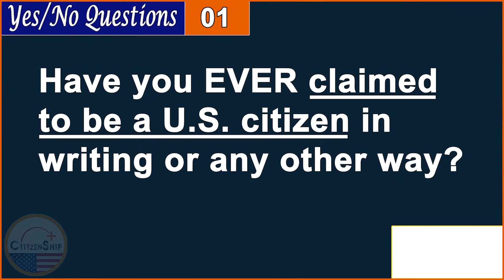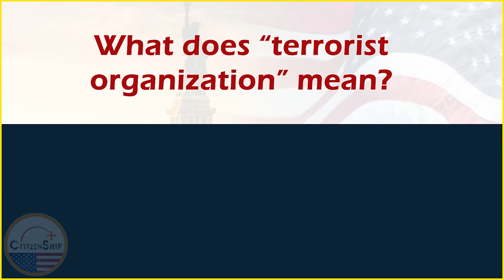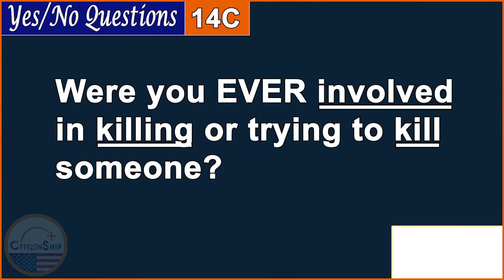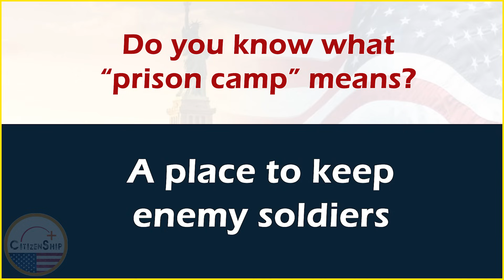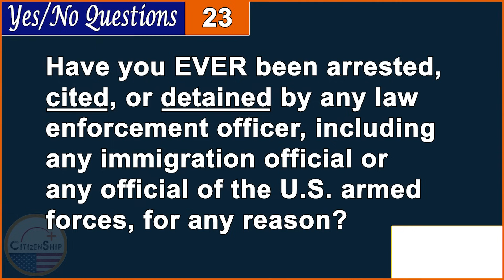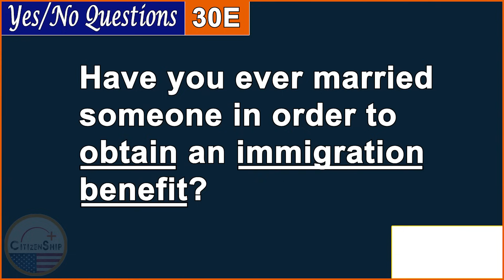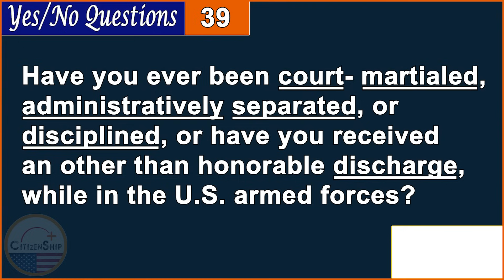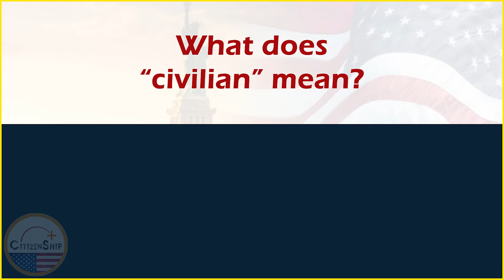2024 US Citizenship Interview N400 YES NO - 50 Have you ever Questions 2024 | Full Word Definitions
Full 50 YES/NO questions and EASY word definitions (What mean). Memorize with ease!
When reviewing your N400 application, the immigration officer will ask you the yes no questions in part 12 of the form N400. Some officer asks a few questions but some officer asks a lot of the yes no questions.
We will go over all 50 yes no questions and vocabulary definitions to help you learn easily. The word definitions are very short and simple so you can remember quickly.
We believe this video will help you pass your N400 interview with ease.